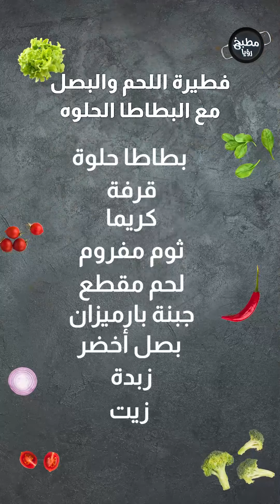فطيرة اللحم والبصل مع البطاطا الحلوه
مطبخ رؤيا